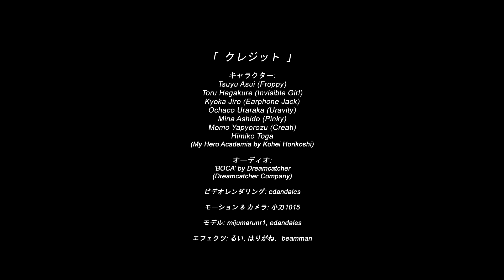【MHA Girls】 BOCA (Dance Video)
UA Class 1-A Girls plus Himiko Toga as Dreamcatcher members. I hope some people would be able to enjoy watching this as much as I enjoyed working on it. :)

Characters:
Tsuyu Asui (Froppy)
Toru Hagakure (Invisible Girl)
Kyoka Jiro (Earphone Jack)
Ochaco Uraraka (Uravity)
Mina Ashido (Pinky)
Momo Yaoyorozu (Creati)
Himiko Toga

CHAPTERS :

0:00 - Intro
0:04 - Dance Video
3:12 - Credits